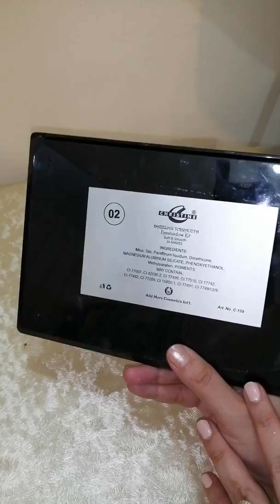Soft look eyeshadow pallet in parlour. Secrets abut soft eye look makeup.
Teracota Christine eyeshadow pallet review. Soft look sectet in parlours. How to apply? Asslam o alikum members.
Its only for girls and open group. Anyone can post and come live. Buy n seller group hy. Makeup classes b ho gi. Reasonable price my products mil jay gy national and international.